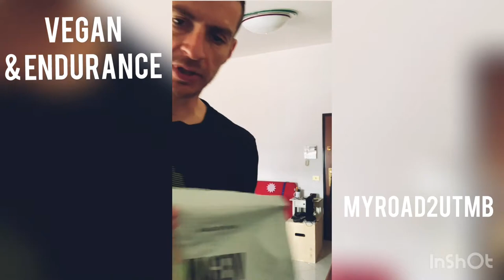Alimentazione Vegan & Endurance DIRETTA - MyRoad2UTMB.com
DIRETTA su Instagram sull'alimentazione Vegan nell'endurance ed in particolare nell'ultratrail
Se avete domande postatele nei commenti, cercherò di rispondere il più velocemente possibile!

Manuel Cavalieri
MyRoad2UTMB
Preparatore Atletico e Sportivo - Personal Trainer AICS-CONI